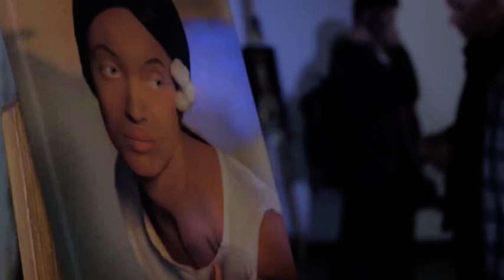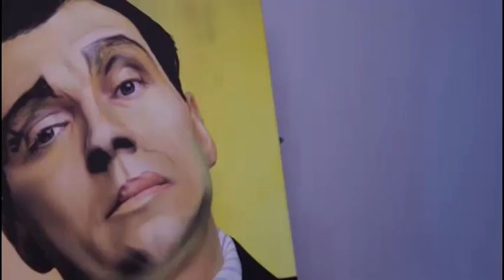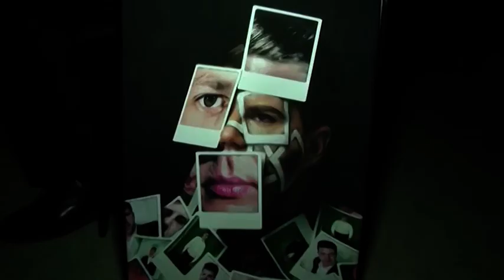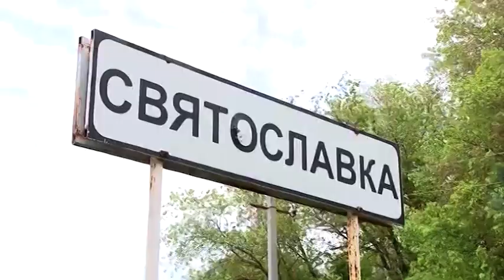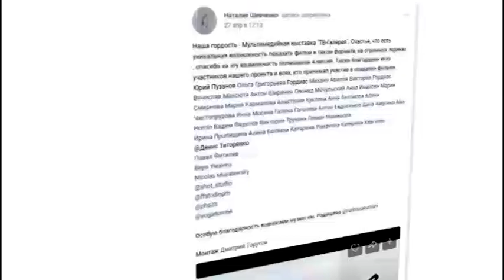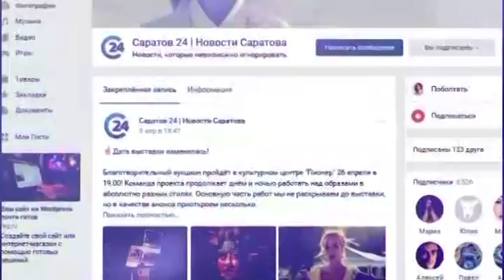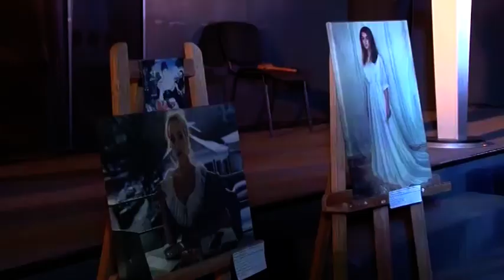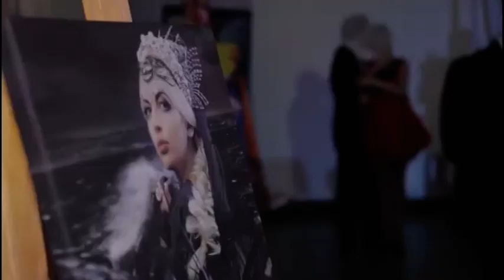Фотопроект "ТВ-Галерея". Журналисты оказали помощь одаренным детям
Масштабный креативный благотворительный проект «ТВ-Галерея» за несколько этапов собрал полтора миллиона рублей. Журналисты помогли одаренным детям из малообеспеченных семей. У юных художников не было денег на краски и холсты. Средства собирали на аукционе, продавали фоторепродукции знаменитых картин. В образах предстали телеведущие. Фильм о проекте вышел в финал Всероссийского телевизионного конкурса «Тэфи-регион 2018».